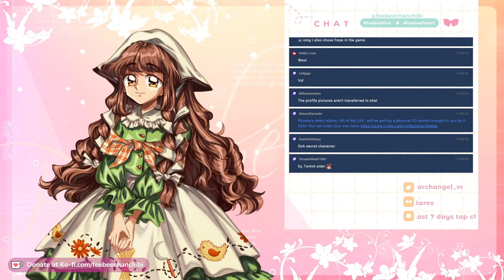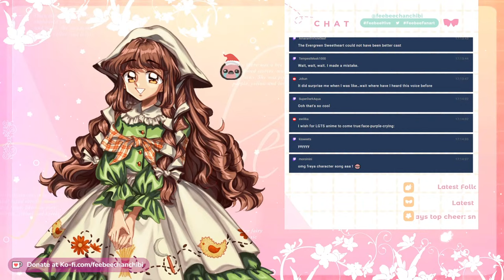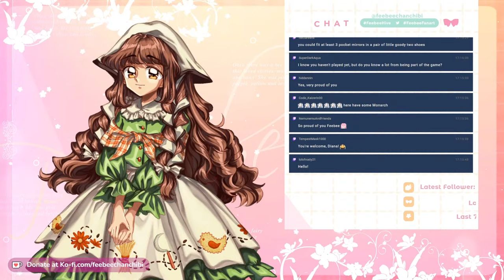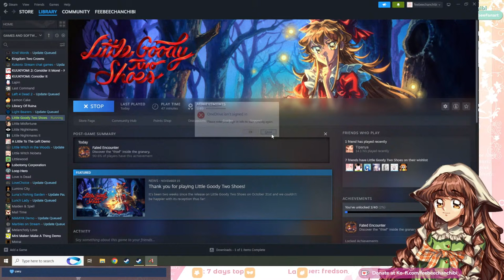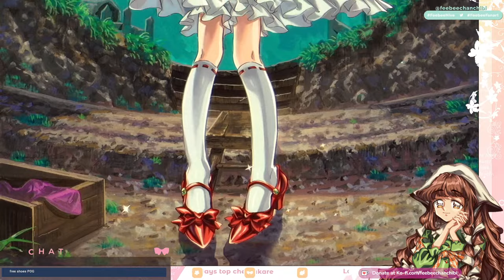【Little Goody Two Shoes Pt. 1】Freya's Voice Actor Plays!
Ohachi~! I'm Phoebe, your Fairytale Kaigai Idol and Voice Actor  I had the pleasure of voicing the lovely Freya in the new horror RPG, Little Goody Two Shoes, in both English and Japanese!

フレイヤちゃんを英語と日本語として担当させていただきました🌼

Let's play through Freya's route together~

A huge thank you to @astralshiftpro @SquareEnixCollective @squareenix and @DianaGarnet for believing in me and for this wonderful opportunity!

🎶1st Original Album "All of My Life" is Streaming Worldwide!🎶

ഒAmazon Music